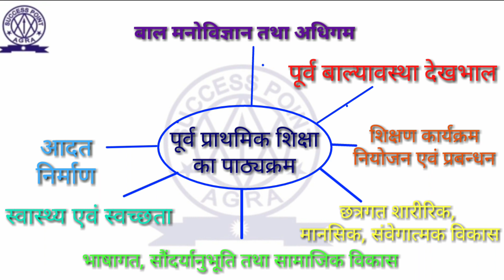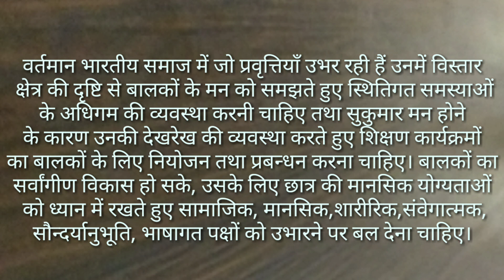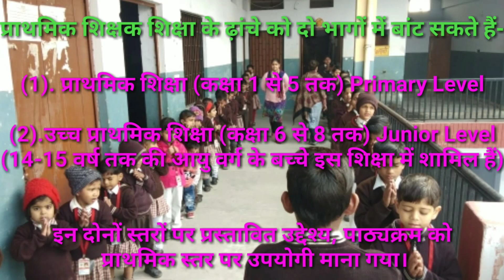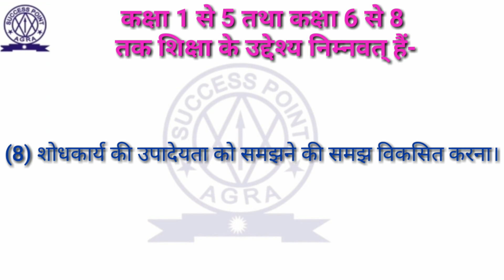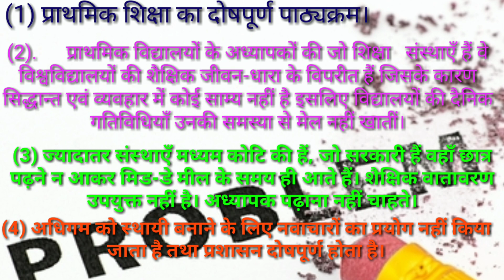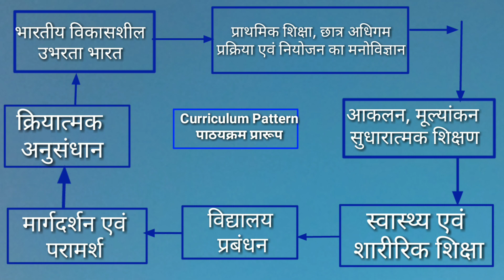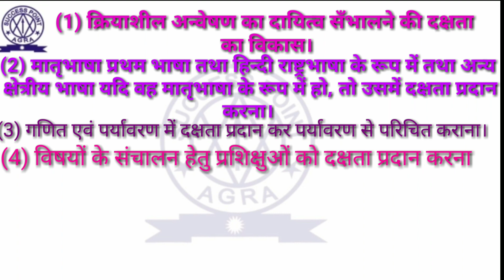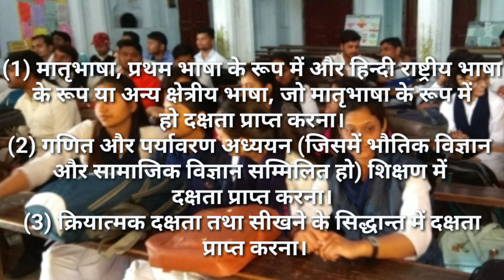Teacher Education ( Curriculum of Pre-Primary Education) शिक्षक शिक्षा (पाठयक्रम) PART-C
Teacher Education (Curriculum of Pre-Primary Education)
शिक्षक शिक्षा ( पूर्व प्राथमिक शिक्षा का पाठयक्रम)
Part-C
M.Ed 301(B)
PREPRATION OF SECONDARY AND HIGHER SECONDARY TEACHER EDUCATION,
माध्यमिक एवं उच्च माध्यमिक शिक्षकों की तैयारी
(सेवा पूर्व और सेवा कालीन)
Unit -I
The Meaning, Curriculum, and  structure of Teacher Education
शिक्षक शिक्षा का अर्थ, पाठयक्रम तथा संरचना
SUCCESS POINT AGRA
AVI SIR
प्राथमिक स्तर पर पाठ्यक्रम प्रारूप के अन्तर्गत सैद्धान्तिक क्षेत्र में भारतीय विकासशील समाज,
प्राथमिक शिक्षा का अधिगम,
प्रक्रिया नियोजन,
स्वास्थ्य एवं शारीरिक शिक्षा,
आकलन, मूल्यांकन,
सुधारात्मक शिक्षण विद्यालय प्रबन्धन,
मार्गदर्शन एवं परामर्श,
क्रियात्मक अनुसंधान के साथ भाषा शिक्षण,
विज्ञान,
गणित पर्यावरण शिक्षा शिक्षण अभ्यास,
प्रतिमानों के परीक्षण,
विद्यालयीय अनुभव में इण्टनशिप,
प्रयोगात्मक कार्य,
महत्व
स्तर पर प्राथमिक शिक्षा ,
 दक्षताएँ ,
विकसित
Dr. Puneeta Maheshwari
H.O.D (Faculty of Education)
R.B.S. COLLEGE AGRA
MEM KE NOTES
B.Ed,
M.Ed,
B.T.C.
D.El.Ed
D.Ed,
TET,
C-TET,
UP- TET,